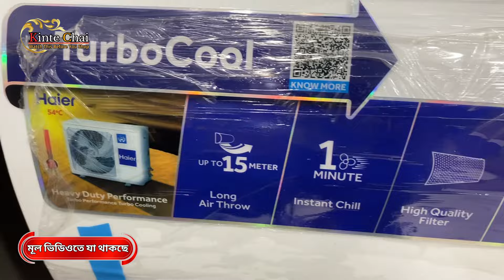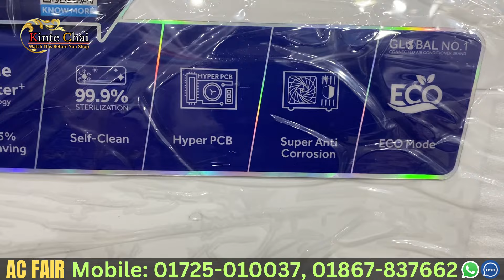মাত্র ৩৫,০০০/- টাকায় AC কিনুন | AC Price In Bangladesh 2024 | Air Conditioner Price In BD 2024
শীতে মাত্র ৩৫ হাজার টাকায় AC কিনুন | AC Price In Bangladesh 2024 | Air Conditioner Price In BD 2024

SHOP LOCATION: AC FAIR
Showroom# B32 (1st Floor) BNS Center, Sector-7
Uttara, Dhaka-1230
(উত্তরা আজমপুর এবং হাউজ বিল্ডিং এর মাজখানের  বাস স্ট্যান্ড "BNS"
সেন্টার, ফুটওভার ব্রিজের সাথে)
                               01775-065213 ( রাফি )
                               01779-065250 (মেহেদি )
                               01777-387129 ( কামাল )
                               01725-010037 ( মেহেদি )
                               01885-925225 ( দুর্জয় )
▶️আপনার পণ্য বা প্রতিষ্ঠানের বিজ্ঞাপনের জন্য যোগাযোগ করুন
মোবাইল নম্বর :📲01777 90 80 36 (IMO/WhatsApp)